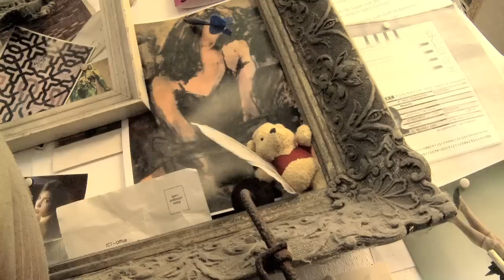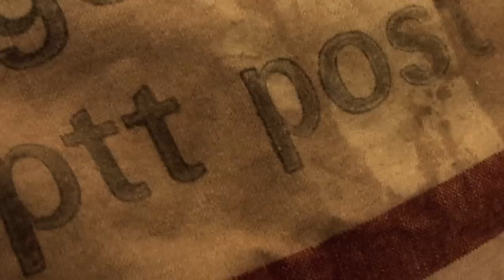De Haarlemse kunstenaar Bert Maurits schildert op postzakken.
De Haarlemse kunstenaar Bert Maurits schildert op postzakken. Een gesprek met Bert en we zien hem in actie met een balletdanseres als model en een blik op het uiteindelijke resultaat op het doek.